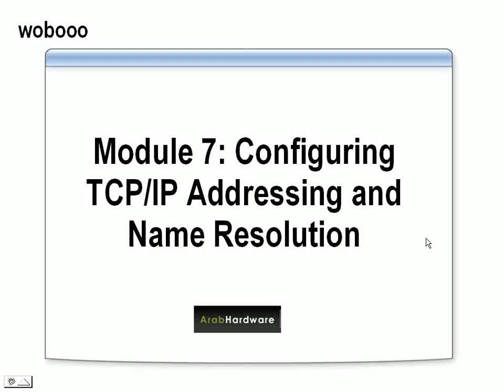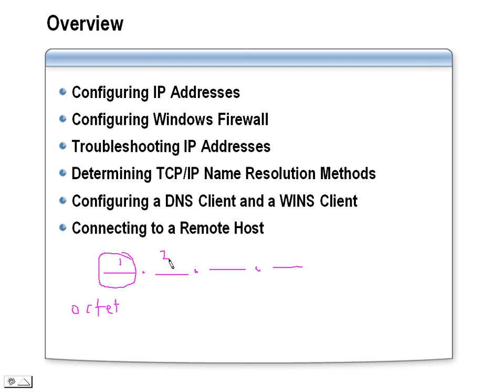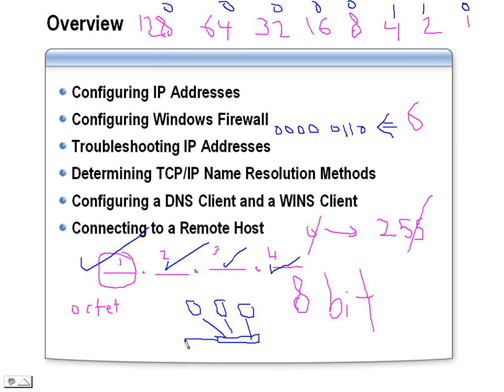part1 xp module 7 part A Configuring TCPIP Addressing and Name Resolution 1